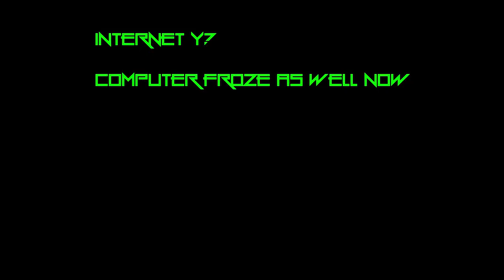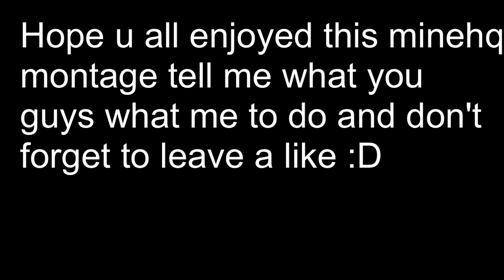MineHQ Montage(HD)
Hey guys I hope you guys enjoi this new montage it took me like 2 hours to record then 5 hours each to render and compress then idk how long to upload but anyway i spent a long time on it and i hope you enjoi btw tell me what else u guys would liek me 2 post i've been thinking about doing a mccritz lets play...